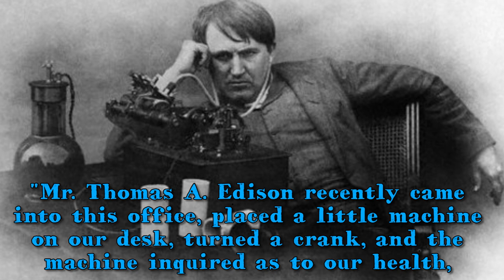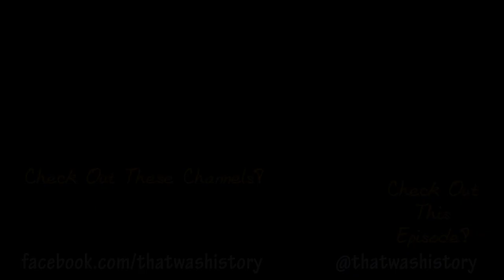Thomas Edison's Phonograph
Thomas Edison patented his Phonograph on February 19th of 1878. This was a huge milestone in the realm of media. We've got the details.

That Was History is an educational, history channel with a laid back feel. TWH was founded by Cliff Langston and Jeremy Payne. Each episode contains a historical event and facts that correspond to a particular date. Join the That Was History community and start getting your history update, today!